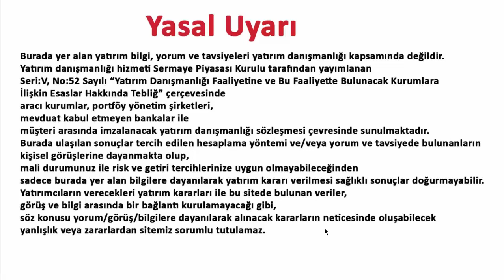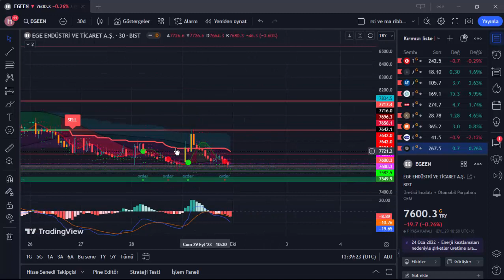EGEEN 2 EKİM 2023 HAFTASI HİSSE ANALİZ YORUM